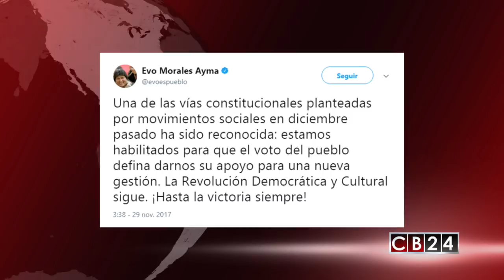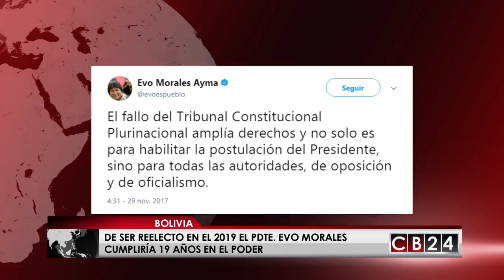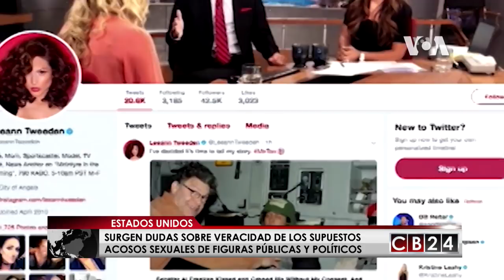Es Noticia Mundo: Resumen Informativo 30 de diciembre del 2017